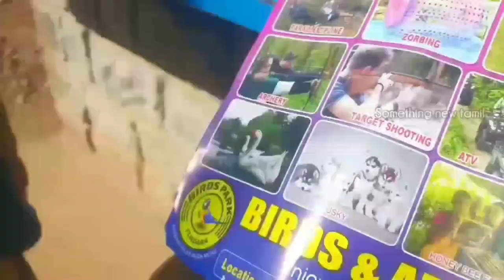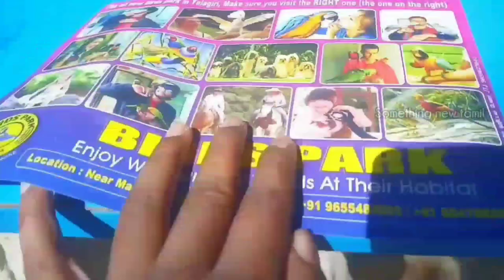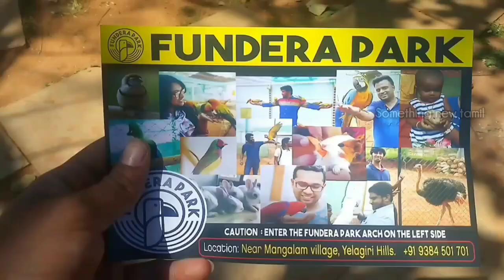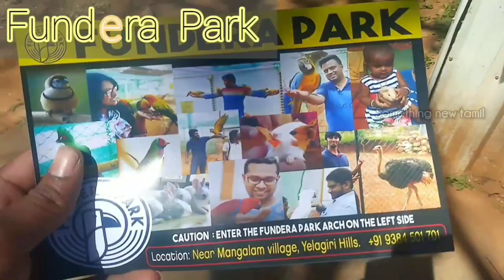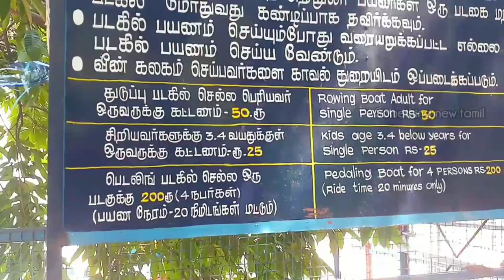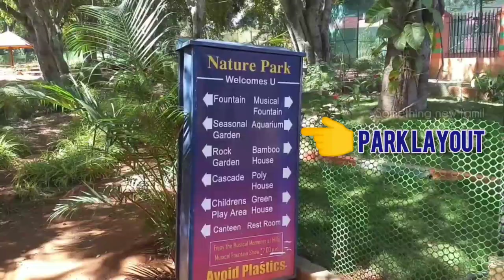Yelagiri Bike Ride | Hills Station | ஏலகிரி சுற்றுலா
ஏலகிரி மலையானது புதிதாக பிரிக்கப்பட்ட திருபத்தூர் மாவட்டத்தில் உள்ளது.

Yelagiri Hills
Yelagiri, Tamil Nadu

தமிழ்நாட்டில் மலைப்பிரதேச சுற்றுலா தளங்களில் இதுவும் ஒன்றாகும்.

எங்களுடைய ஒப்புகையில் இங்கு இயற்கையின் அளவு குறைவே.,
ஆனால் adventure game & park-ற்கு குறைவே இல்லை.

Adventure game-ல் கலந்துகொள்ள விரும்பினால் ஒருவருக்கு குறைந்தபட்சம் 1000 ரூபாய் செலவு உறுதி

We About:

We are made owen videos only.!

Almost take important of
Something_new captures

You're faithfully
Something_new_tamil channel team

Somethingnewtamil
Mainly We Focused On Touring-Bike Traveling and Food😊